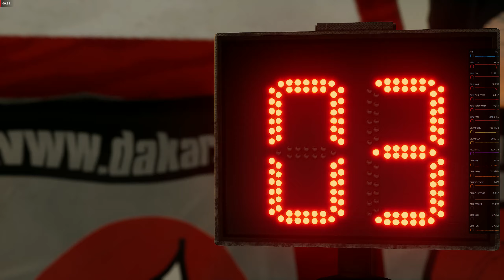Dakar2Game Win64 Shipping 2023 03 18 00 18